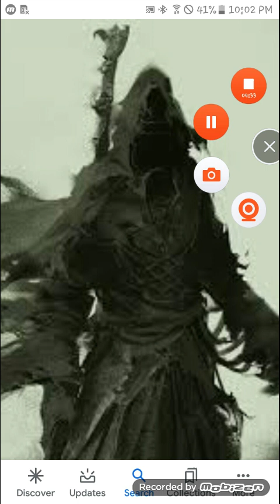What if naruto had the grim reaper power part 8